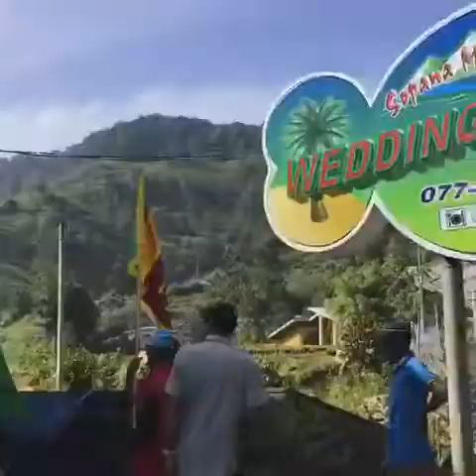Sopana mount hotel